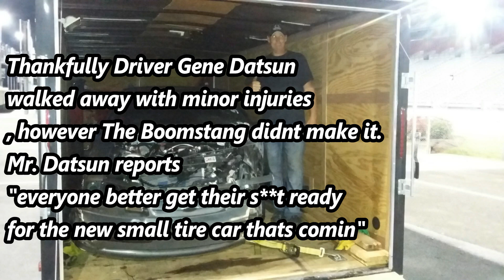Mustang Crashes at 130mph!! Full inside video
Back in the spring of 2017 a good friend of mine Eugene Joyner aka. “Gene Datsun” took his LSX foxbody street car to Thundervalley Dragway in Bristol, TN. for some testing before he went further with the build, unfortunately due to catastrophic failure, the engine went and shot fluids out and sent the car into the wall and destroyed it. Thankfully Eugene walked away with minor injuries. Be sure to check out video of his nasty Datsun 240z Racing the Reaper from Street Outlaws!